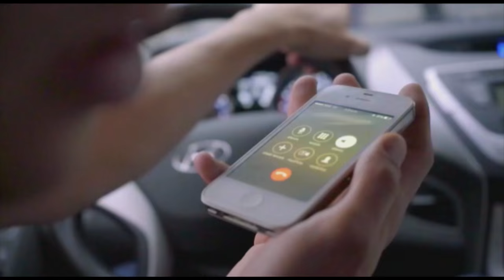Catfish Colombie S.2 E.04 "Cristian et Andrea"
Cristian a rencontré Andrea il y a deux ans sur internet et il en est tombé éperdument amoureux. Les deux tourtereaux ne se sont jamais rencontrés...